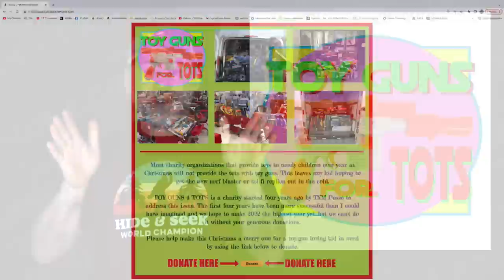Guns and Voting Don't Mix!?! (Voter Intimidation a Real Problem?)